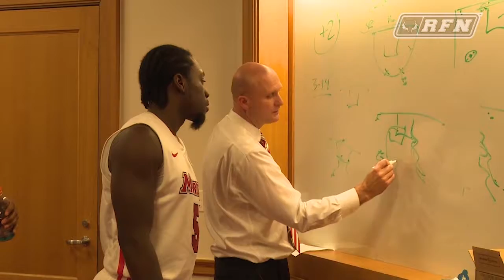Coaches Series: Mike Maker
As a student a student-intern at Marist College, I helped to film and produce coach bio packages for our website rebranding.